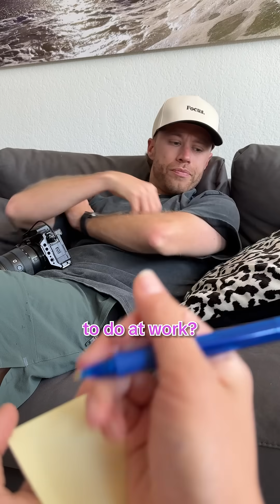She Read My Mind About Baseball Injuries 🤯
She gets me @drkamdpt

What if I already know what’s causing your elbow and shoulder pain? What if I already know the key to throwing harder… and what surgery every pitcher dreads?

🧠 It's not magic—it's sports science.